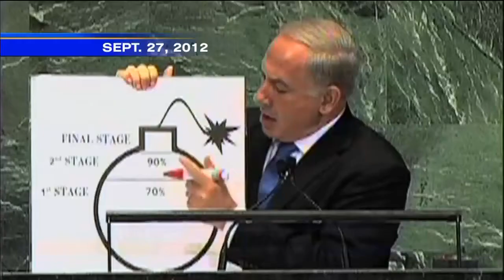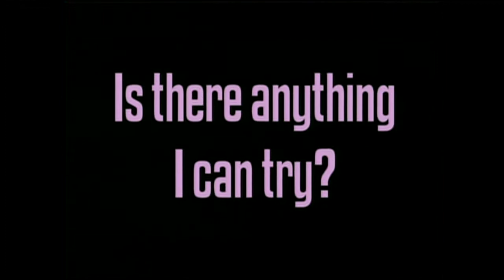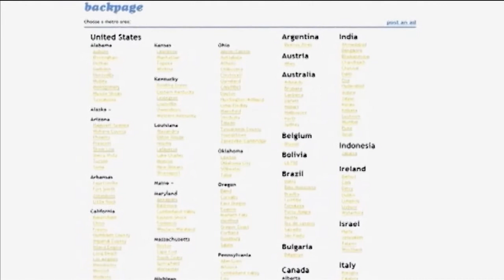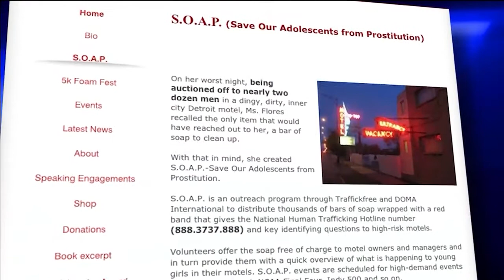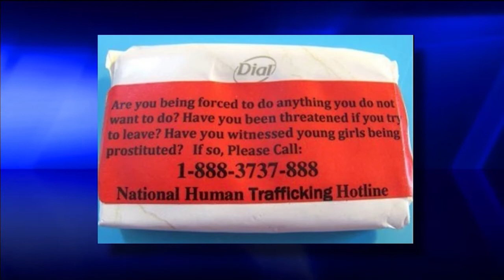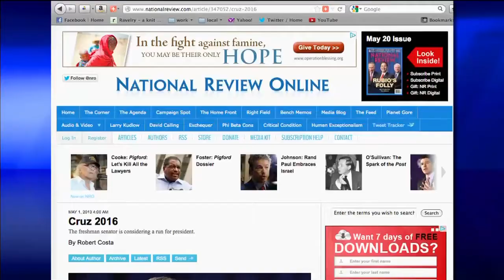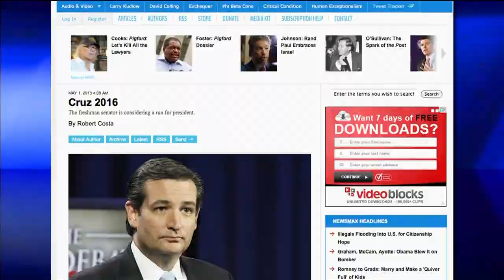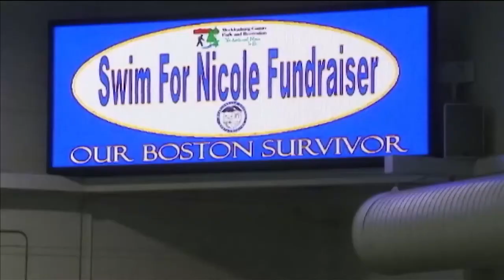CBN NewsWatch: May 2, 2013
On CBN Newswatch, May 2:  Nation sets aside differences to ‘Pray for America,’ High Stakes: Israel alert as US mulls Syria strike, and more.